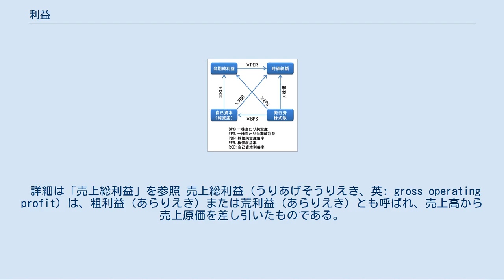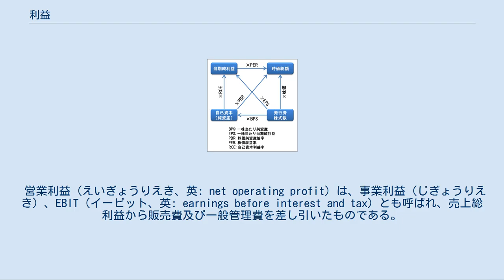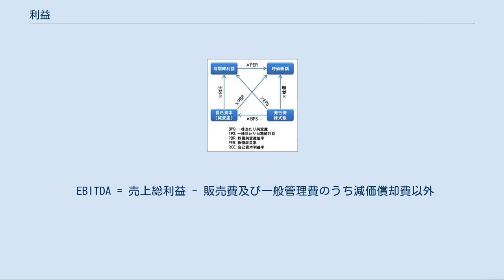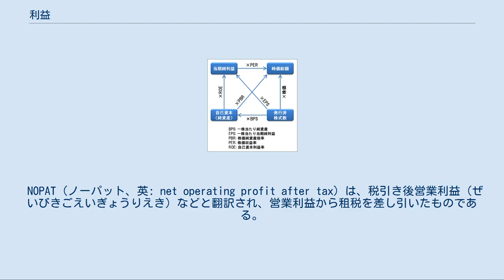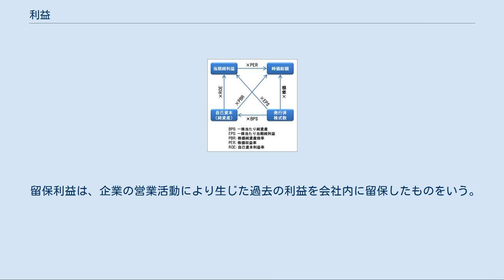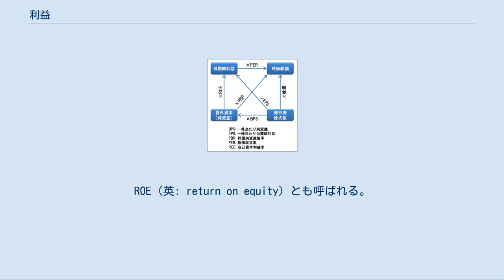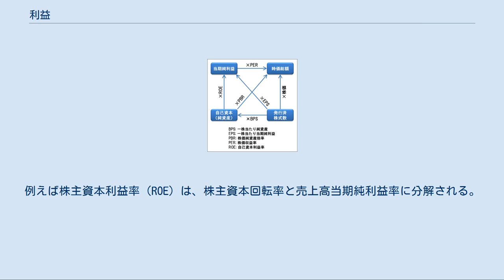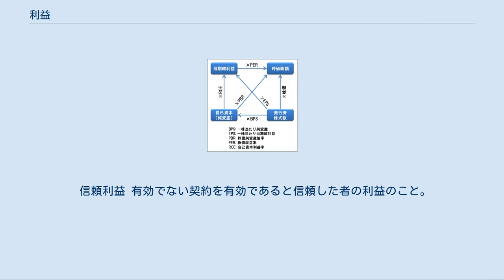利益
利益（りえき）とは、以下の2つの意味がある。
 利すること。
利得。
得分。
もうけ（儲け）。
とく（得）。
「利益を得る」 ためになること。
益になること。
「公共の利益」（この意味の場合、利益を得るための活動を「営利（えいり）」という） 利益は、単純にいえば収入から支出を差し引いたもの、つまりキャッシュ・フローを指す。
しかし、今日の企業会計においては、利益（損益）とキャッシュフローは別の概念である。
 会計上の利益とは、収益から費用を差し引いたものである。
逆に収益よりも費用のほうが多い場合、損失と呼ぶ。
 利益とキャッシュ・フローを区別する主な理由は以下の二点にある。
 損益計算書においては、会社の状況を見るためにいくつかの段階に分けて利益を計算している。
 詳細は「売上総利益」を参照 売上総利益（うりあげそうりえき、英: gross operating profit）は、粗利益（あらりえき）または荒利益（あらりえき）とも呼ばれ、売上高から売上原価を差し引いたものである。
企業の提供する商品・サービスの競争力を表す指標だといえる。
 売上総利益=売上高 - 売上原価
もしくは
売上総利益=売上高 - 期首商品棚卸高＋当期商品仕入高 - 期末商品棚卸高
 卸売業や小売業であれば、変動費と売上原価は等しい。
したがって売上総利益と限界利益も等しくなる。
一方、たとえば製造業の場合であれば、「自社の人件費」「工場経費」といった「変動費に含まれないが売上原価に含まれる費用」がある。
そのため、売上総利益は限界利益より低い値になる。
 営業利益（えいぎょうりえき、英: net operating profit）は、事業利益（じぎょうりえき）、EBIT（イービット、英: earnings before interest and tax）とも呼ばれ、売上総利益から販売費及び一般管理費を差し引いたものである。
販売組織や本社運営の効率性を含めた、企業の本業での収益力を表す指標だといえる。
 営業利益=売上総利益 - 販売費及び一般管理費
       =(売上高 - 売上原価) - 販売費及び一般管理費
 EBITDA[編集] 詳細は「EBITDA」を参照 EBITDA（イービット・ディー・エー、イービットダー、エビータ、英: earnings before interest, tax, depreciation, and amortization）は、売上総利益から、販売費及び一般管理費のうち減価償却費以外を差し引いたものである。
利払い前・税引き前・減価償却前・その他償却前利益、金利・税金・償却前利益などと翻訳されることがあるが、翻訳が定まっていないために「EBITDA」が用いられることが多い。
 EBITDA = 売上総利益 - 販売費及び一般管理費のうち減価償却費以外
       = (売上高 - 売上原価) - 販売費及び一般管理費のうち減価償却費以外
 事業利益[編集] 事業利益（じぎょうりえき）は 事業利益=営業利益 + 営業外利益
       = ((売上高 - 売上原価) - 販売費及び一般管理費) + 営業外利益
 総資産利益率（ROA）を算定する際に、通常、事業利益が分子として利用される。
ROAの算定にあたり事業利益が利用される理由は、投資有価証券等を含む総資産を分母とした経営活動の指標である以上 という理由による。
 経常利益（けいじょうりえき、英: ordinary profit）は、営業利益に営業外収益（受取利息、受取配当金、有価証券売却益など）を加え、営業外費用（支払利息、有価証券売却損、有価証券評価損など）を差し引いたものである。
 資金調達の巧拙を含めた、企業の経常的な採算性を表す指標であるといえる。
 経常利益=営業利益 + 営業外収益 - 営業外費用
       = ((売上高 - 売上原価) - 販売費及び一般管理費) + 営業外収益 - 営業外費用
 NOPAT（ノーパット、英: net operating profit after tax）は、税引き後営業利益（ぜいびきごえいぎょうりえき）などと翻訳され、営業利益から租税を差し引いたものである。
 NOPAT = 営業利益 - 租税
    = ((売上高 - 売上原価) - 販売費及び一般管理費) - 租税
 株式に関係する変数の関係 純利益（じゅんりえき、英: net profit）は、経常利益に特別利益を加え、それから特別損失を差し引いたものである。
当期純利...